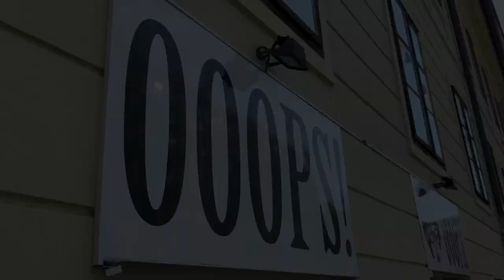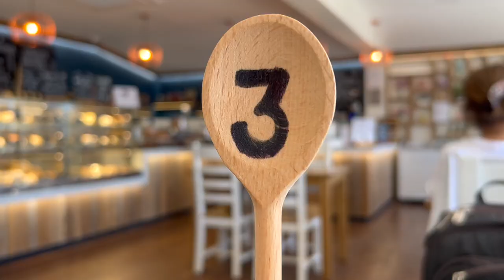Summer at the garden centre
Paul and Marcus admire the flowers on offer at their local garden centre and also enjoy a delicious breakfast.

 • Affinity – Johny ...